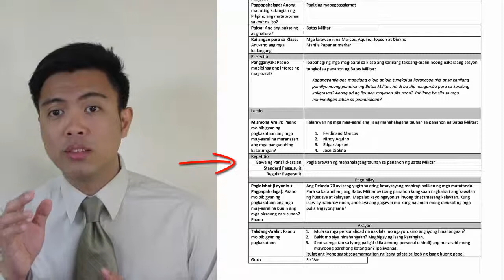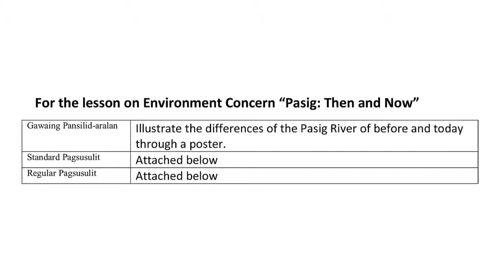IPP 12: Ebalwasyon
Ang mga nilalaman nito ay hango sa 'A Companion to the Ignatian Pedagogical Paradigm: A Practical Approach'.